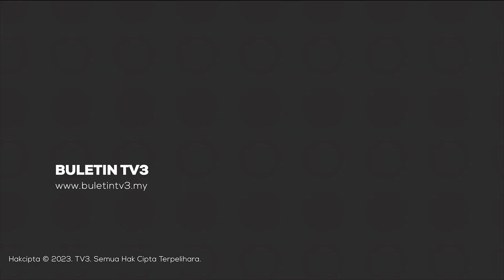JENAYAH | 26 Warga Asing Ditahan Disyaki Kendali Pusat Panggilan Judi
Polis Sarawak bongkar kegiatan pusat panggilan perjudian dalam talian menerusi serbuan di dua kondominium di Padawan yang dijadikan sarang kegiatan itu.